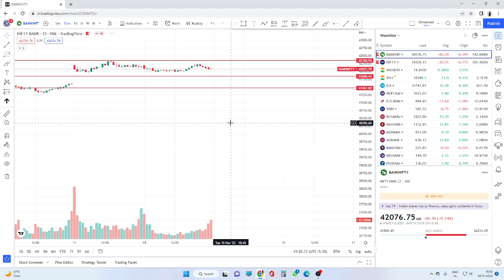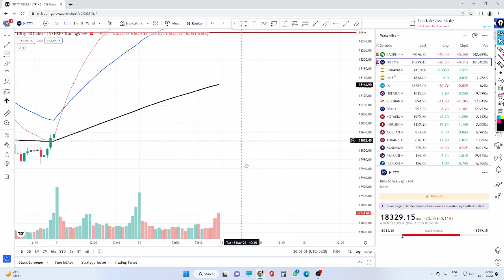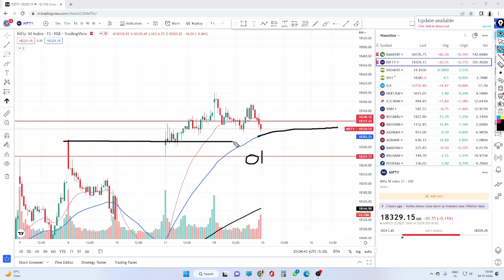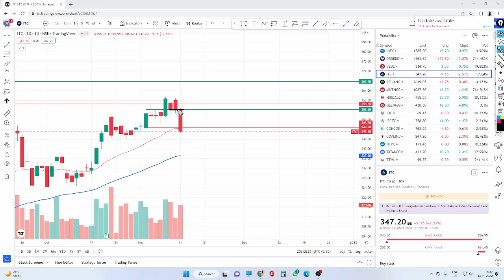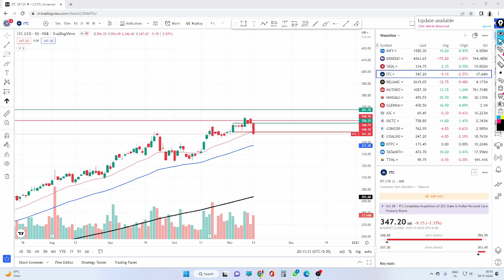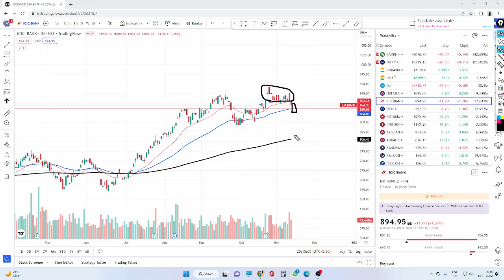BANKNIFTY | NIFTY | TOMMOROW MARKET ANALYSIS | 15 NOVEMBER | TUESDAY | INTRADAY & SWING STOCKS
15 November Tuesday Nifty Banknifty Analysis. Intraday Swing Stocks for Tommorow

if you want to generate extra income without spending time on charts

agar aapko acha lagta hai to please hume JOIN kijiye

Agar aap basic to Advance level stock market course karna chahte hai to aaj hi apply kijiye

COURSE DETAILS :-

 - BASIC to ADVANCE level knowledge

- NIFTY, BANKNIFTY option buying and selling strategies

- Expiry Special Strategy

- Equity cash strategies

- Equity options trading strategies

- Swing Strategies

- Stock Selection

- FII & DII levels

- Fetching Demand & Supply Zone

- Operator game analysis

- Advanced technical analysis

- Trading Psychology

- BTC special setup

You can join our course for details contact on or comment on this video